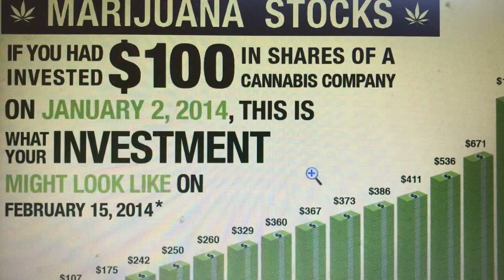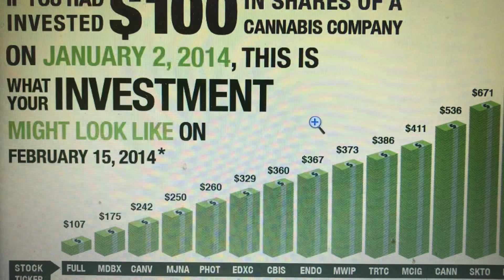Marijuana Stocks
Huge gains can be realized in investing in the marijuana industry…